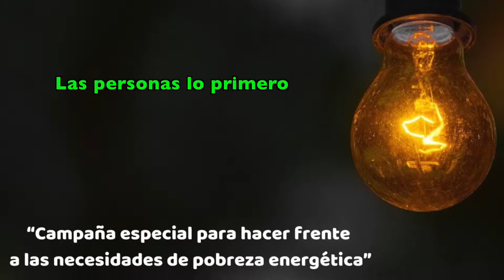RESUMEN 30 GANA MEDINA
Resumen de nuestra actividad municipal en el mes de octubre.